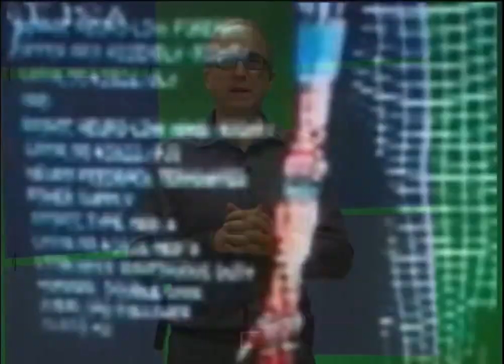Viva Bem | TVE - Envelhecimento do Cérebro - 01/06/2015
O primeiro programa de junho discute o envelhecimento do cérebro, órgão que armazena a nossa experiência de vida. Com o envelhecimento dele, passamos, gradualmente a perder referências, em um determinado deixamos de existir, pois todas as memórias se foram. Mas é possível evitar ou retardar o envelhecimento do cérebro e chegar com saúde e vitalidade até os 90, 100 anos.
Conosco, para abordar o tema, está o psiquiatra Juarez Callegaro.

Apresentação: José Irineu Golbspan
Produção-executiva: Maria Lúcia Patta Melão e Rochele Tonello Zago Corrêa